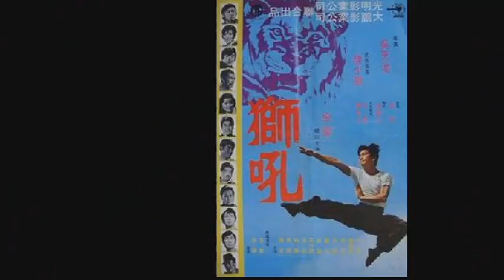【懷舊電影】1972年電影《獅吼》片終金童與已故老牌明星石堅的生死決戰精彩片段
金童是七十年代初出現的功夫明星，當時功夫電影剛剛開始流行，而金童以紮實的北派的拳腳功夫在銀幕上亮相，吸引了我們這些喜歡看打架的小孩來看他的戲，真的是很有趣的記憶。